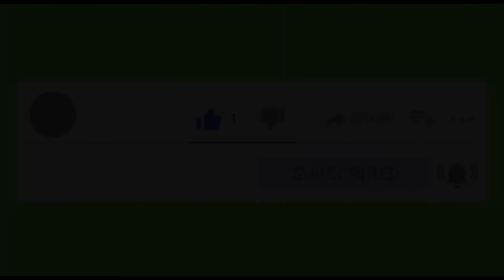Building A House In Belgium 22 | That’s It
Documenting a house building where I get to pass by everyday when I go pickup the kids from school.
It’s just so amazing to see everyday’s progress.
I hope you enjoy watching and please do support my small channel with your LIKES AND SUBS.